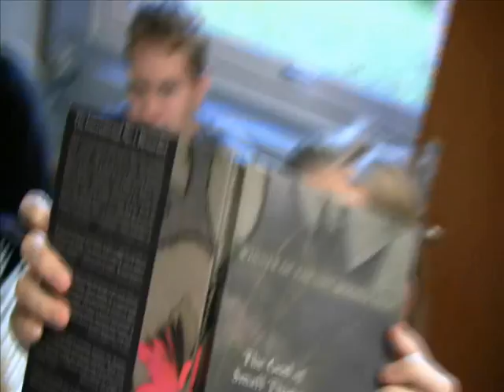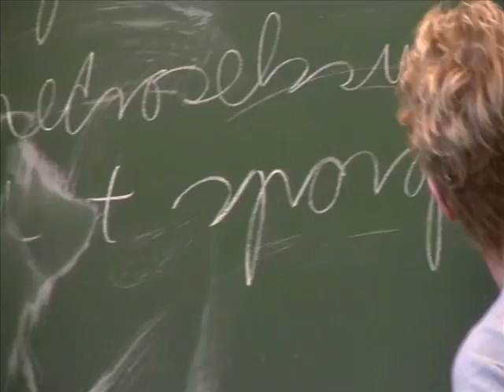Et skoleår på OK - 3d - uge 39